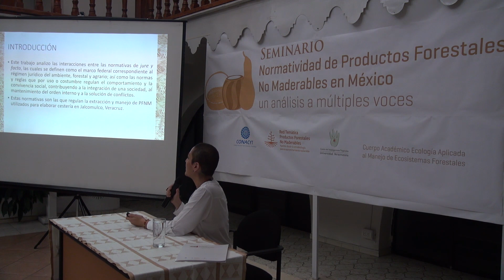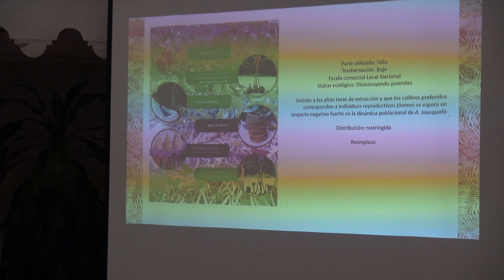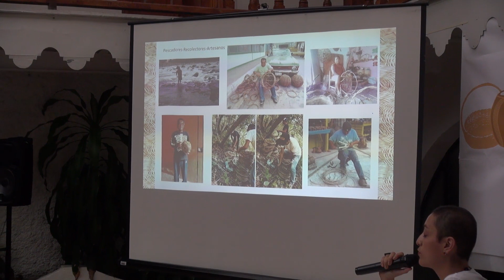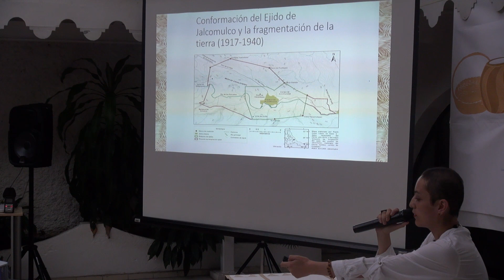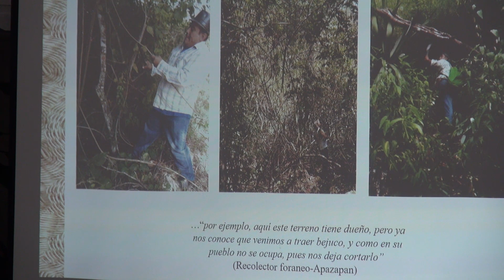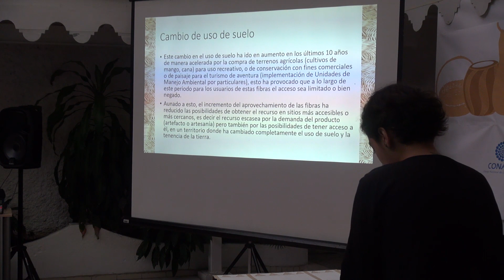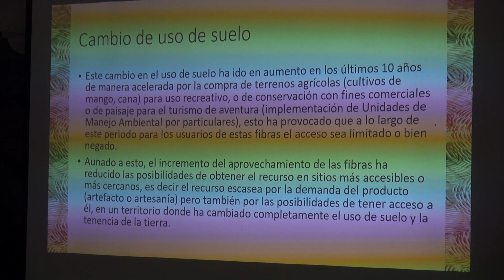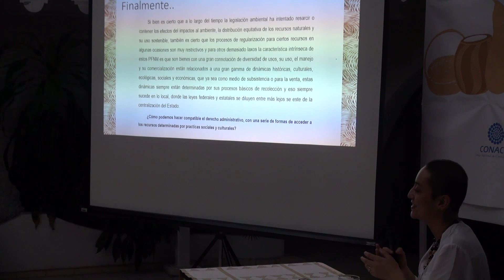Artesanías de bejuco: Dimensiones territoriales del manejo de un PFNM emergente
Mariana Hernández Ramos del Instituto de Investigaciones Histórico-Sociales de la UV y ex alumna del Posgrado en Ecología Tropical del CITRO expone Artesanías de bejuco: Dimensiones territoriales del manejo de un PFNM emergente